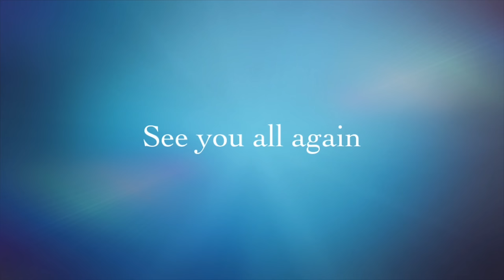Yen Chandane Hudugi | Gallu Gallenutav Gejje | Kannada easy kids dance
Hi All,
Welcome back to you all. A beautiful kannada song Yenchandane Hudugi from movie Hudugru has powerful beats for dance moves. Anvi tried this song mixed with Folk and filmy dance moves choreography done by her mother Akshu.

Gallu Gallenutav Gejje has widely sung in folk style, but in Hudugru movie Singer Khailesh Kher sung in filmy style which will lift your mood for dancing.

Please watch full dance video @AnviShettyDancestudio
Hit